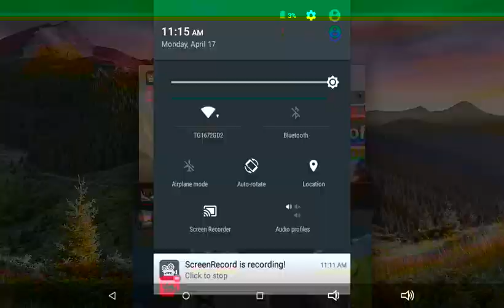Dragon rise of Berk. Episode 1